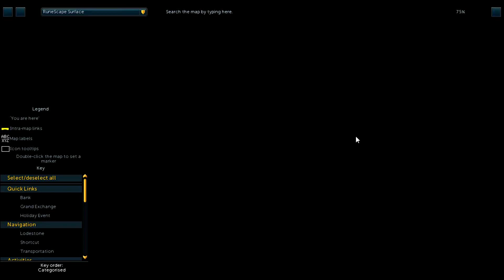Runescape | Episode 3 | The Demon Slayer | Let's Play